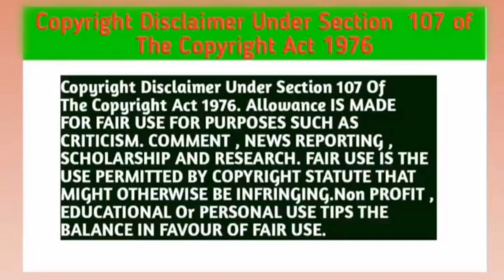Love In The Air Special Episode (Part -1) Explain In Hindi | Thai BL Explained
Quries -:

love in the air  special episode  eng sub
Love in the air special episode Thai Drama Eng sub
Love in the air  special episode plot in Hindi
Love in the air special episode recape
Love in the air special episode summary
Love in the air special episode ending explain
Love in the air   special episode In Hindi language
Love in the air   special episode Explain in Hindi
Love in the air special episode  Explain in Hindi language
Love in the air special episode  in Hindi dubbed
Love in the air special episode  full story in Hindi
Love in the air special  episode  full episode in Hindi
Love in the air   special episode   full episode eng sub
Love in the air special episode   sub indo
Love in the air  special episode   mydramalist
Love in the air special  episode  myasiantv
Love in the air thai BL special episode  Explain in Hindi
Love in the air special episode   dubbed movie in Hindi
thai BL love in the air special episode  in Hindi dubbed
chinese new bl Series in Hindi
chinese bl drama explain In Hindi
boyslove drama explain In Hindi
new Thai BL Drama Explain in Hindi
gay love drama in Hindi
Korean bl drama in Hindi
gay love drama in Hindi dubbed
bl Series explain In Hindi language
Love in the air  special episode dubbed in Hindi
Love in the air special episode  Indo sub
Love in the air explain in Hindi
boyslove drama love in the air special episode  full in Hindi